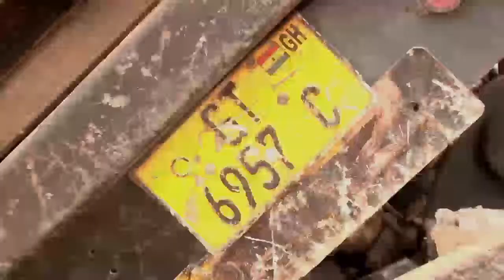NAVY SHIP CAPTAIN DIES IN ELMINA HIGHWAY ACCIDENT